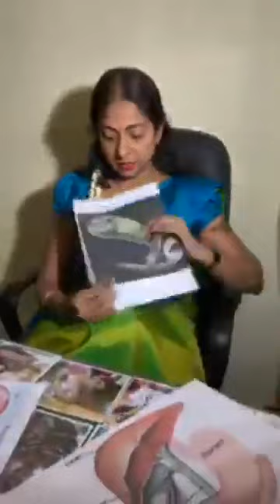Gallbladder stone fatty liver பித்தப்பை கல், asha Lenin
Gallbladder stone  fatty liver பித்தப்பை கல்